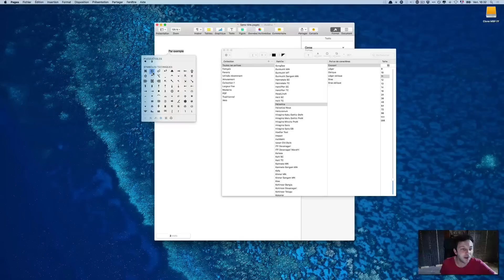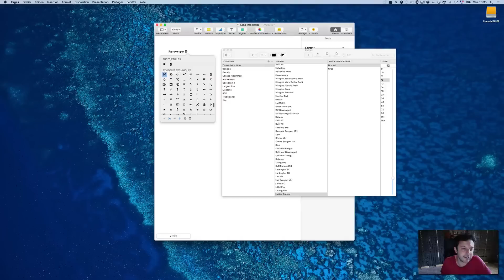Les caractères spéciaux sur Mac